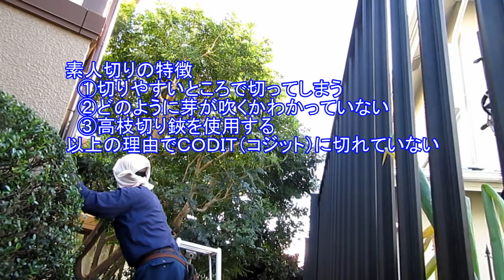No.082_シマトネリコの剪定② 191115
シマトネリコは成長が早く萌芽力も強いので、いい加減に切るとかえって木を茂らせてしまいますので、正しく丁寧に切ることをお薦めします。
※後半の無解説作業（通称：掛かり稽古）部分の手元が早すぎて見にくい場合はお手数ですがご自分で再生速度の設定を変えてご覧ください。